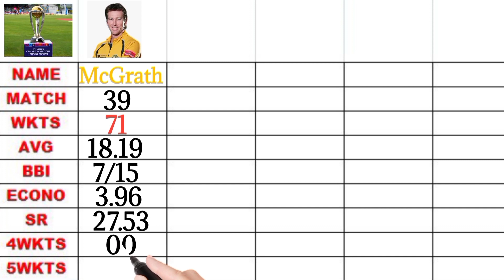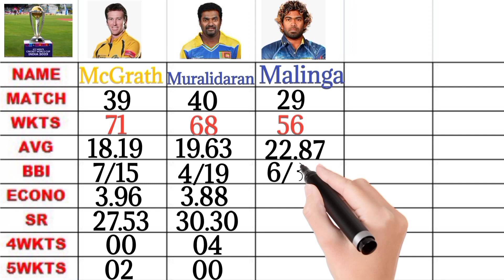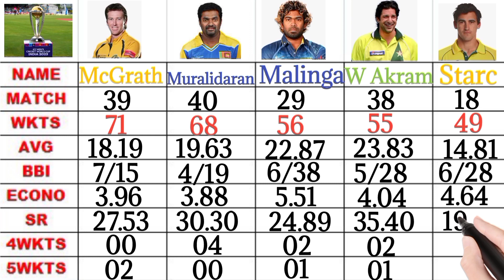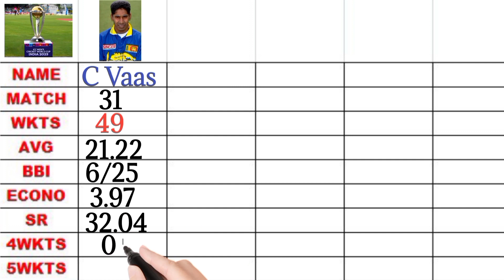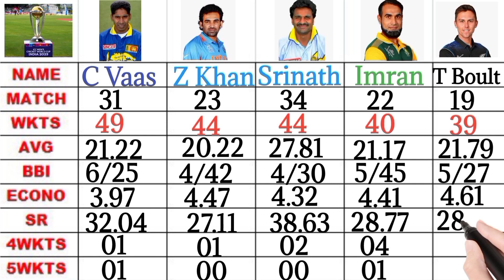Most Wickets in Odi World Cup I Top 10 Bowlers in Odi World I World Cup Records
cricket
cricket shorts
cricket news
cricket news today
youtube shorts
shorts
world cup
cricket highlights
most wickets in odi cricket history
asia cup
most wickets in cricket history
babar azam batting today
cricket world cup
most wickets in cricket
live cricket match today
most wickets
babar azam batting highlights today
icc
virat kohli
viral shorts
most wickets in world cup
live cricket
cricket match
most wickets by an indian bowler in odi world cup history
most wickets in odi cricket
cricket live
most wickets in international cricket
highest wicket taker in asia cup 2023
bowler with most wickets in asia cup 2023
highest wicket taker in the asia cup
highest wicket taker in asia cup
highest wicket taker in the asia cup 2023
pakistan bowlers in asia cup
pakistan top bowlers in asia cup
cricket videos
icc world cup
shaheen afridi vs rohit sharma
shaheen afridi vs virat kohli
cricket world cup 2019
cricket video
most wickets in odi world cup
pakistan cricket
viral
sports
odi cricket
england cricket
shorts viral
ms dhoni
aihtshamsports2
babar azam
trending shorts
most runs in odi world cup
most runs in icc world cup
spogonews
most runs in world cup history
naseem shah injury update
world cup 2023 schedule
world cup anthem
tata ipl 2023 points table
tanvir cricket shorts
t10 cricket live
points table ipl 2023
latest ipl points table 2023
ipl news
ipl live
indian premier league 2023 points table
iamrd
fact iamrd
icc asia cup 2023 live
icc asia cup 2023 sri lanka match hilight
icc asia cup sri lanka
icc asia cup 2023 hilight
icc world cup qualifiers 2023 highlights
icc world cup 2023 promo
icc cricket live
icc live
icc asia cup 2023
great bowlers of world cup
icc world cup 2023
most wicket taker bowlers
top 10 bowlers with most wickets in cricket world cup
pak vs india highlights asia cup
pakistani women cricket team
cricket highlights today
icc ranking
pakistan bowling against india
pakistan bowling
pakistani pacers in asia cup
pakistani pacers against india
most wickets by pacers in asia cup single inning
viratkohli
msdhoni
rishabhpant
2023 world cup final
international t20 ranking
ipl match
fun
ipl
rcb
lsg & csk playing xi changes & preview analysis for match 45
lsg & csk playing xi changes & preview analysis for match 45|lsg vs csk match 45|ipl 2023 updates
most times 400+ score in odi by teams
ind vs aus t20 highlights
high score t20 match highlights india
t20 highest score
maximum times scoring 400+ odi totals
shaheen afridi wedding
icc cricket
top 5 most wicket in odi world cup 2019
most wickets in odi world cup 2019
shaheen afridi wife
viral video
cricket latest news
sports21
cricket viral shorts
cricket shorts viral
top 10 best bowler in odi world cup
most wicket take bowler world cup
top 10 most wicket take bowler in odi world cup
top 10 wicket take bowler in odi world cup 2019
pakistan vs india highlights
india vs pakistan cricket highlights
top 10 bowlers odi rankings 2023
t20 world cup 2022
sam curran bowling
netherlands cricket team
anrich nortje bowling
cricket history
most wickets in crickete world cup
sports news
shami ahmed
anil kumbale
kapil dev
jawagal srinath
qualified team list for world cup 2023
india vs srilanka asia cup 2023
most centuries in cricket history
icc ranking 2023
virat kohli century
most wickets in icc world cup
highest wickets in odi cricket
most wickets in odi cricket top 50
most wickets in odi
most wickets in t20 world cup history
top 10 bowlers with most wickets in odi career
most wickets in world cup history
most wickets in odi career
cricketshorts
most wickets in career
mohammad amir is back
cric analysis
sky sports cricket pundits
sky cricket
simon doull
pakistan world cup
nasser hussain sky sports
nasser hussain
shorts feed
aj cric stats
icc 50 over world cup
ian ward
eoin morgan
cricket world cup india
cricket world cup 50 over
cricket odi world cup
south africa
sky sports cricket
sky sports
india world cup
india cricket
india
australia world cup
2023 cricket world cup